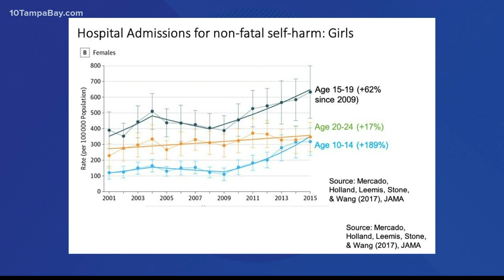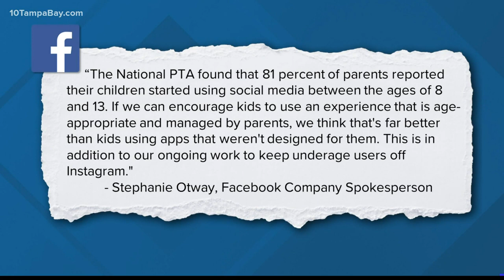Lawmakers question Facebook's plan to create Instagram for kids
Members of Congress are calling on Facebook to rethink its plan to create an Instagram for kids.

Florida Rep. Kathy Castor, Sens. Edward J. Markey (D-Mass.) and Richard Blumenthal (D-Conn.), and Rep. Lori Trahan (D-Mass.) are demanding answers from CEO Mark Zuckerberg.

A few weeks ago, members questioned him during a House Committee on Energy and Commerce hearing.

The lawmakers have now sent a letter to Facebook, expressing concerns about the social media site's past failures to protect children on the Messenger Kids app.

It also has research they say shows a correlation between mental health and interaction on online apps.